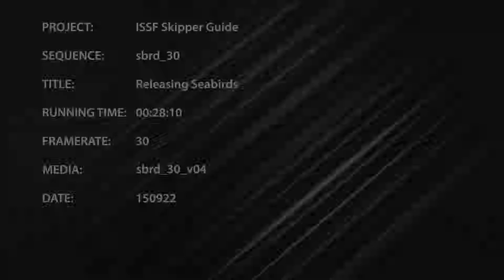Longline Fisheries -- Bycatch Mitigation for Seabirds: Release Practices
This animated video shows longline fishers how to handle and release seabirds that have been incidentally caught.